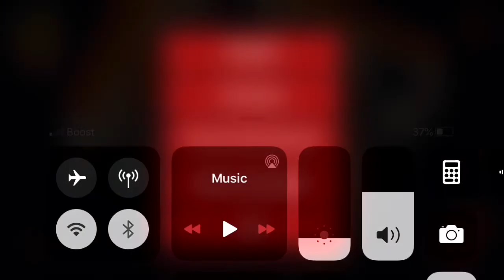Friday the 13th killer puzzle pt3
This is so LONG